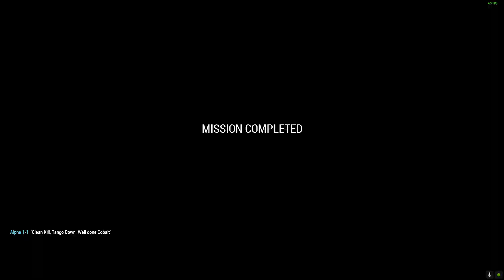green grug attack brown grug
omw to kill that mf padagopolous mopogolous